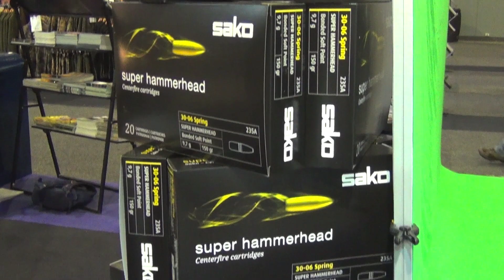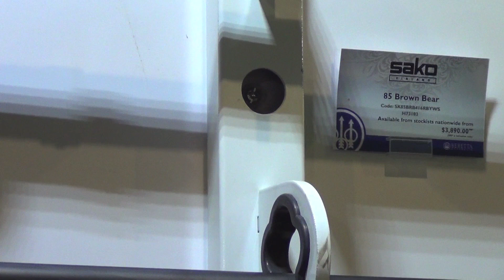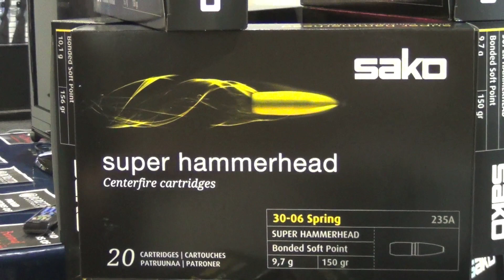SSAA Shot Show Expo 2014 - Beretta Aust. ( Sako / Tikka / Franchi / Beretta )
Beretta Australia import some high-end brands, their staff really know their product and their customer service is great from my experience... In this booth review we speak to Tony and Lorenzo who show us through the new models from Sako, Tikka, Franchi and Beretta!

Music by Steve at ST4B Productions, written permission kindly provided for use in this video.